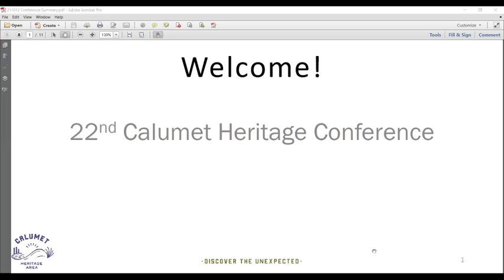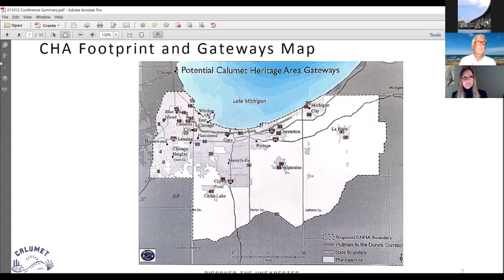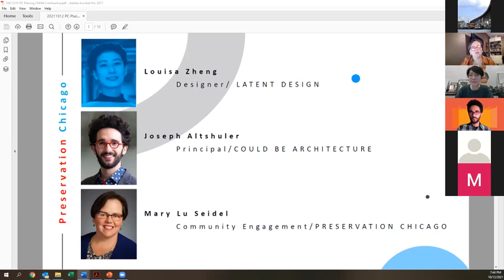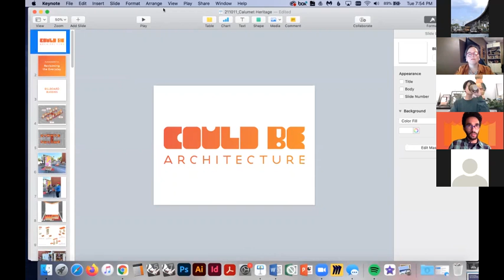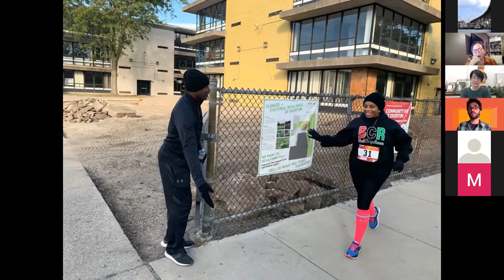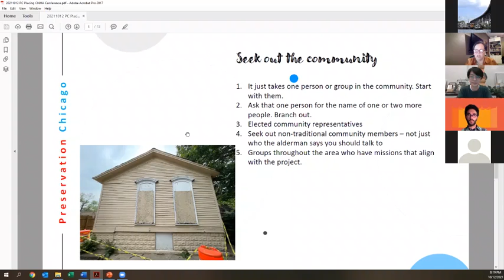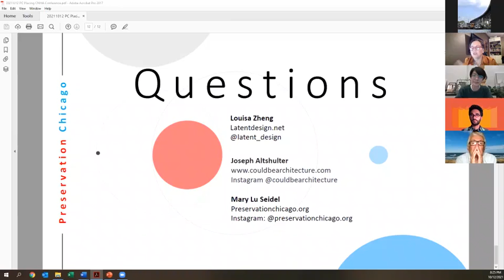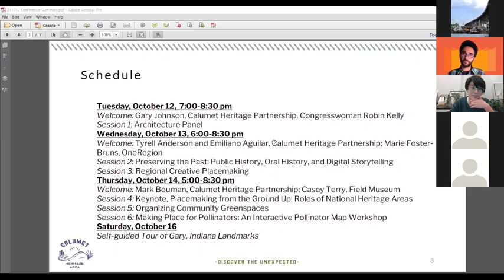Calumet Heritage Conference 2021: Day One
The following is a recording of the 22nd Annual Calumet Heritage Conference organized from October 12th to the 16th. For a complete experience, we recommend watching the video on Full Screen. The captions are auto-generated, and there may be errors in the transcription. Unfortunately, due to technical difficulties, a few minutes of the opening remarks are missing.

Together, the conference panelists and attendees explored the theme of Placemaking (and related PlaceKeeping, PlaceTaking, and PlaceSharing) in the Calumet Region. How historically have people made the region home and defined their place in it? How do current residents, groups, and organizations seek to redefine spaces where we live, work, and play?

A special thanks to Congresswoman Robin Kelly for providing remarks about the Calumet Region and to all of our wonderful presenters and panelists.

Introductory Remarks:
Gary Johnson, Calumet Heritage Partnership (CHP)
Marie Foster-Bruns, OneRegion
Congresswoman Robin Kelly (D-IL)

Session One: Architecture Panel
Moderator and Panelist: Mary Lu Seidel, Preservation Chicago
Panelist: Joseph Altshuler, Could Be Architecture
Panelist: Katherine Darnstadt, Latent Designs

0:00 Introduction
1:05 Marie Foster Bruns and One Region
4:11 Opening Remarks and Conference Schedule
9:19 Schedule Overview
10:31 Calumet National Heritage Area Initiative
18:01 Congresswoman Robin Kelly (D-IL) Remarks
24:21 Session 1
1:07:33 Questions and Answers
Concluding Remarks 1:29:35